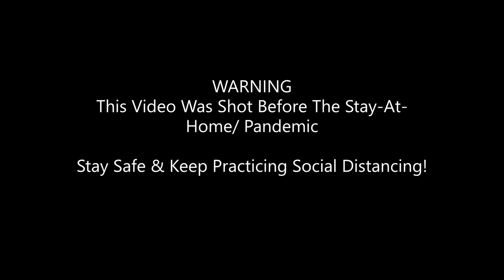THIS IS A DUMPSTER JACKPOT!! APPLE STORE DUMPSTER DIVING!!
LATE NIGHT DUMPSTER DIVING ADVENTURE, WE DECIDED TO HIT OUR LOCAL APPLE STORE, FINDING 2 BAGS FILLED TO THE TOP!! WHAT WE FOUND, LEFT US SPEECHLESS!!

STEP 2: LIKE THE VIDEO